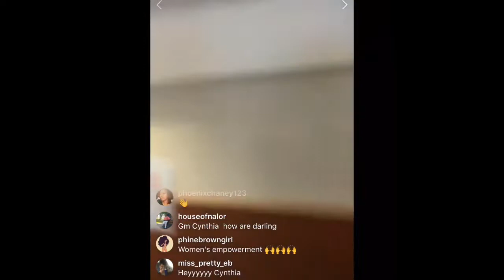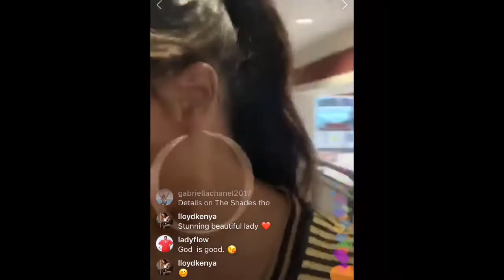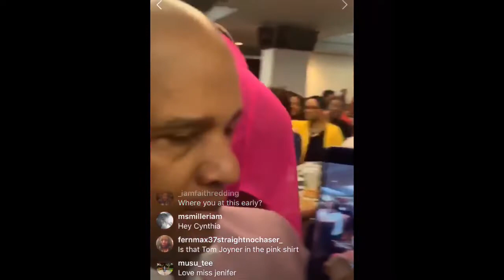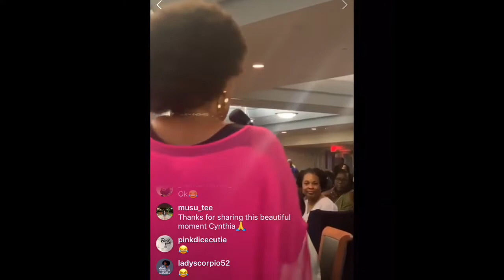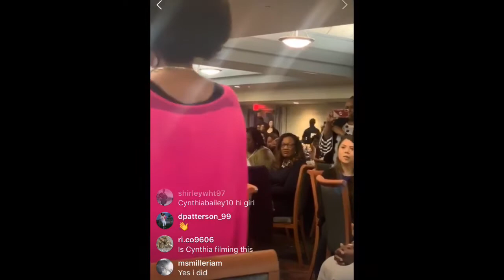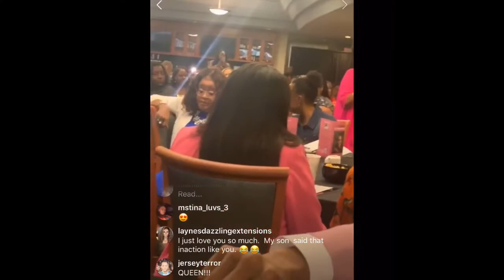CYNTHIA BAILEY STREAMS LIVE WITH JENNIFER LEWIS